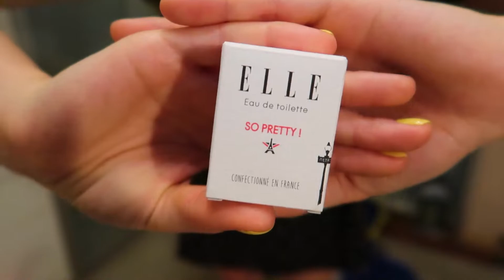СОБИРАЮ ЧЕМОДАН В ДУБАЙ /// ЧТО В МОЕМ ЧЕМОДАНЕ?